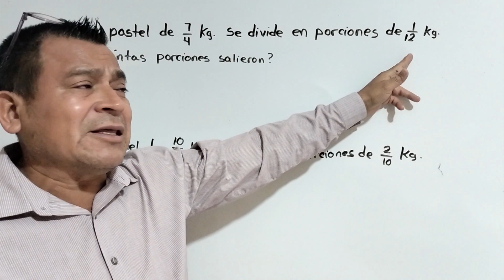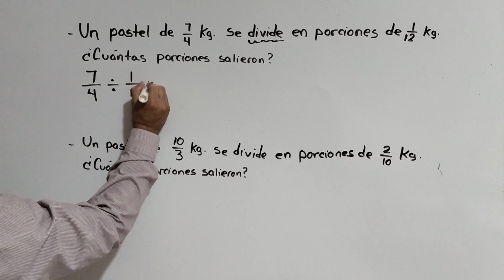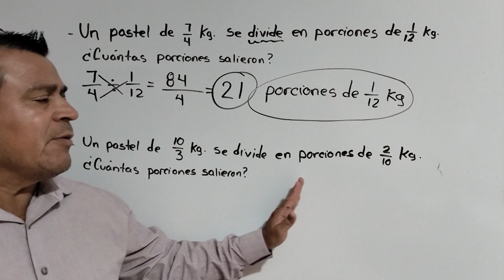RAZONAMIENTO LOGICO MATEMATICO INVOLUCRANDO LA DIVISION DE FRACCIONES CON EJEMPLOS DE TAREAS.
Aprende a trabajar el razonamiento lógico matemático involucrando la división de fracciones de una manera rápido y fácil de aprender en segundos. Amigos compañeros y colegas les invito a que se aventuren en este su canal, ya que encontraran temas de mucho interés educativos y reflexivos para facilitar el aprendizaje de los niños, niñas y jóvenes.